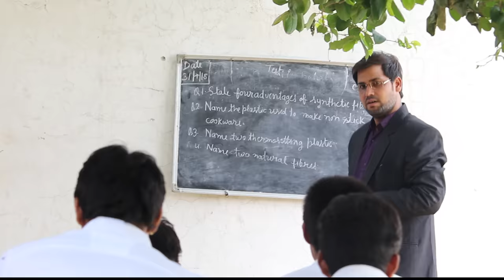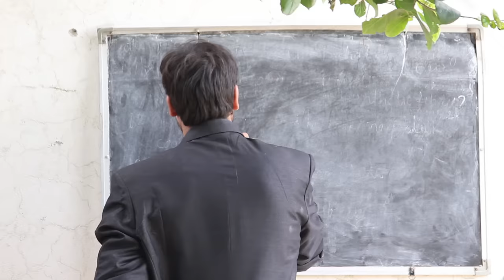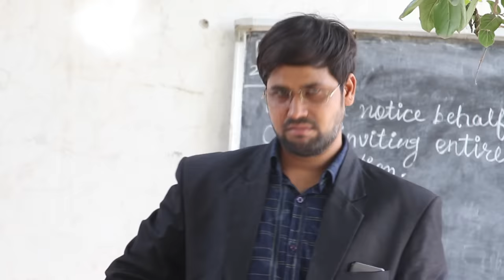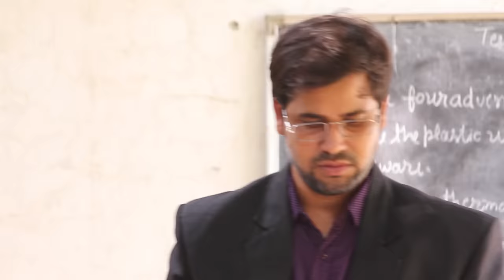Paplu Vs Desi Last Benchers | We Are One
Shoot by : Mohit Bainsla

we are one funny
managed by sociopool